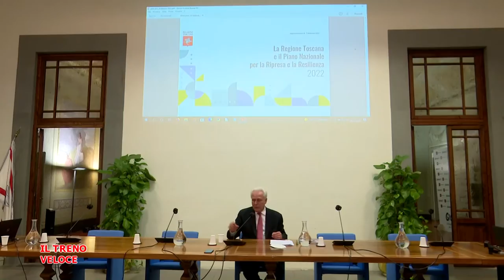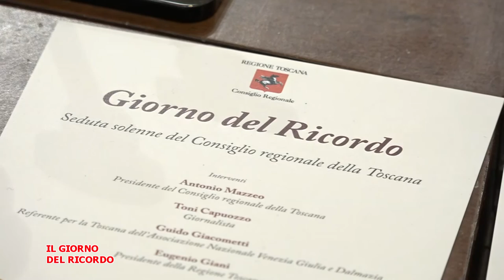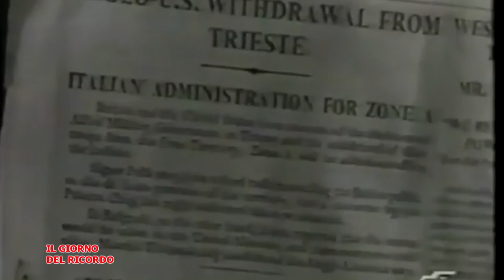Telegranducato Regionando dell' 11-02-2022